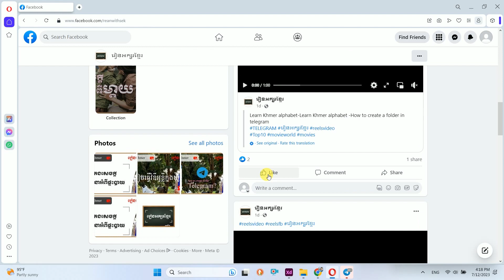រៀនអក្សរខ្មែរ | how to like a post on Facebook?